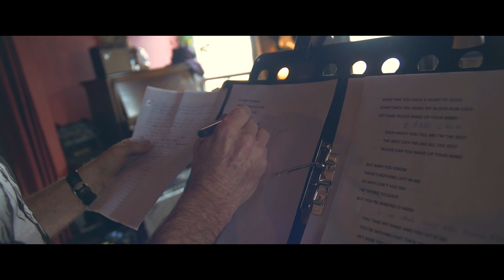Billy and The Crystals Carry On